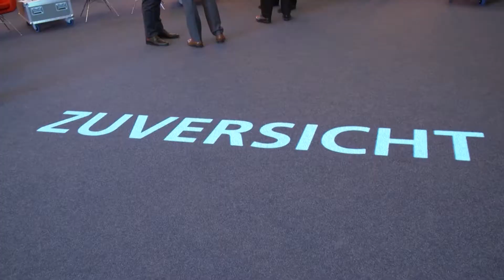ZUVERSICHT - Das Forum der Rheinischen Post u.a. mit Dieter Nuhr & Wolfgang Bosbach (13.10.17)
Blicken wir voller Optimismus nach vorn? Oder eher mit Unbehagen? Was erwarten wir, worauf freuen wir uns, welche Chancen sehen wir? Über diese Fragen wurde am 13. November 2017 mit höchst unterschiedlichen Menschen beim Forum der Rheinischen Post diskutiert. Crossmotion begleitete das Event mit der Kamera.